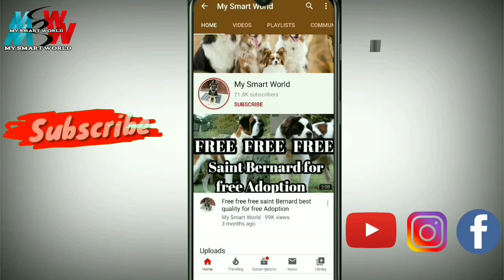Pitbull puppies available in low price ! male female both are available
Pitbull puppies
age 36 days old
delivery available
dogs available in low price

Agar aap bhi apne dog ki video dalwana chahte hai to mujhe mere WhatsApp no. Pe apne dogs ki videos details ke saath send kare